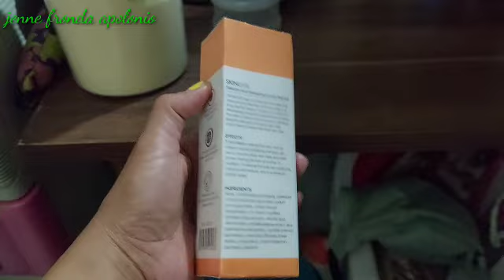FIRST TIME SA PAG GAMIT NG SALICYLIC ACID EFFECTIVE KAYA